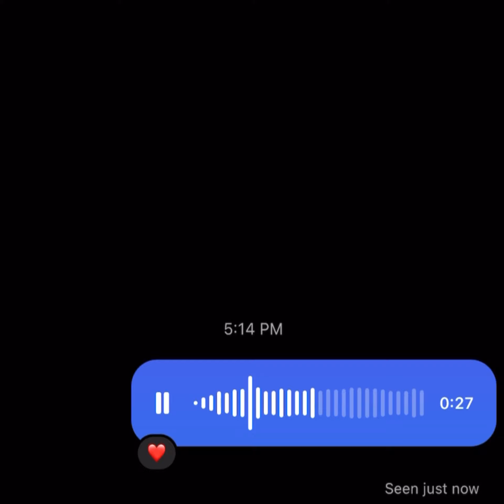Chal ghar chalen | Malang